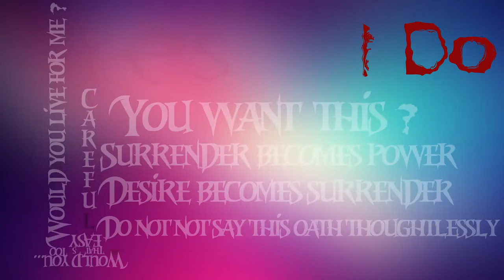iat100 SiYu Liu